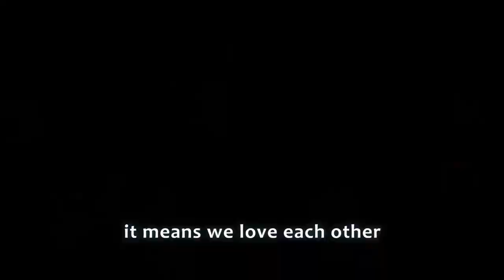INSTA-HITS AT EPCOT!! (and Sarah breaks her ankle...)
We always have a great time at EPCOT!! Until Sarah breaks her ankle...

Also... due to our crazy work schedules, we've produced less content for our YouTube channel and moved our videos exclusively to Instagram. Every few weeks we'll compile our 60 second features into YouTube videos you can see HERE!

Follow Logan and Sarah!!

Any videos taken from or referring to Walt Disney Parks are from the guest's perspective. Views or opinions expressed on camera are personal views and do not reflect the opinions of The Walt Disney Company, their partners, intellectual property, or any other companies or businesses mentioned. In the spirit of magic, viewers should remember that Disney characters are themselves and should be referred to in their character names.